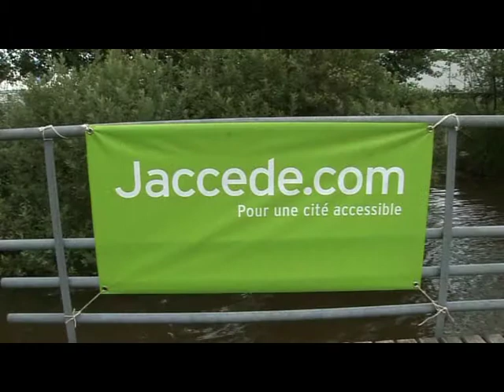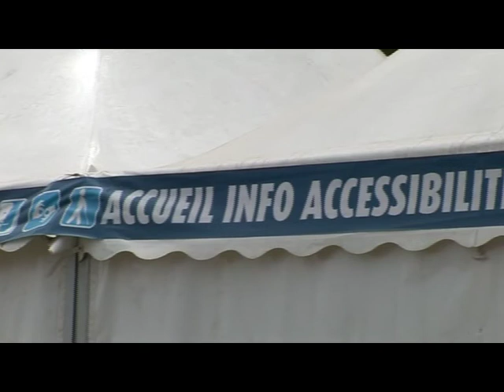Jaccede.com aux Eurockéennes de Belfort en 2009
Ce reportage de l'équipe Jaccede met en évidence les efforts remarquables du festival les Eurockéennes pour accueillir les personnes en situation de handicap et leurs accompagnants.